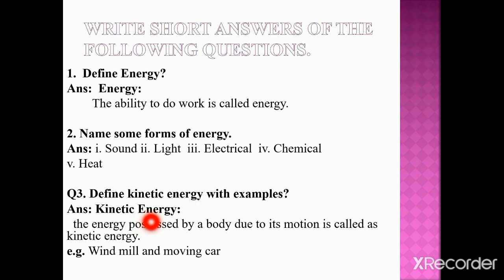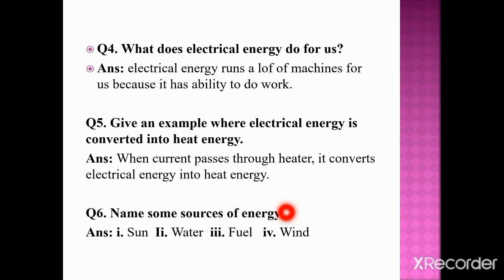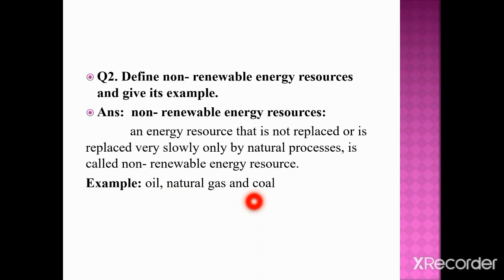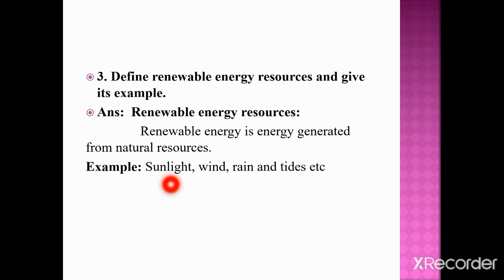Class VI Science Lecture 9